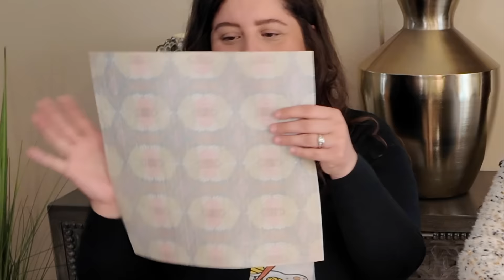Creative ways to soothe yourself- smash book journal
Welcome to my first Wellness video. I sit down with Liliana Llamas a therapist who is trained in EMDR, TF-CBT, trauma work and much more. We talk about coping skills and as we create a Smash Book Journal.

Sandy IG: Sandeeyaw
Jerids IG: letsmimdtravel